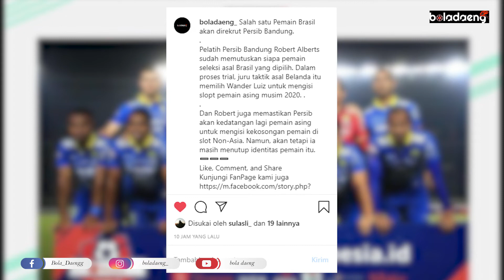Berita Terkini.!! Persib Bandung Ingin Rekrut Salah Satu Pemain Brazil .!!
jangan lupa berlangganan saluran kami boladaeng, seperti setiap video kami, dan bagikan di teman-teman kamu yah dan ikuti ig dan halaman Facebook kami: @boladaeng dan kunjungi ig kami yah di tautan dan juga halaman Facebook kami Bola_Daengg dan kunjungan Facebook kami yah di tautan